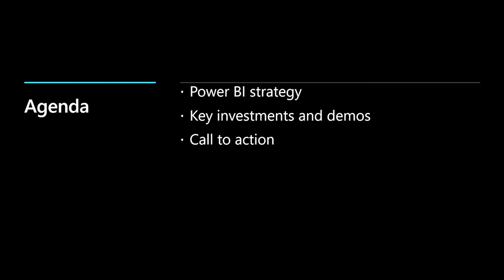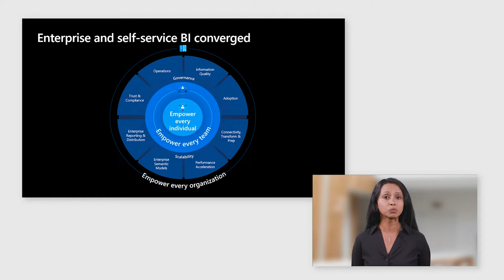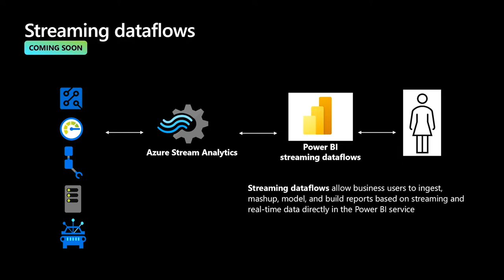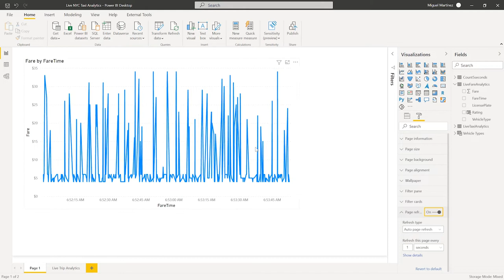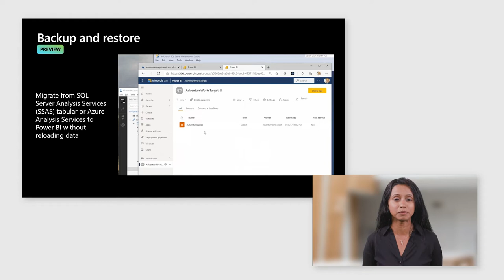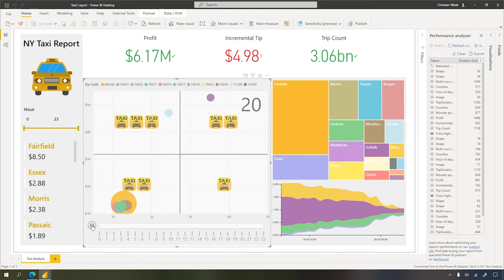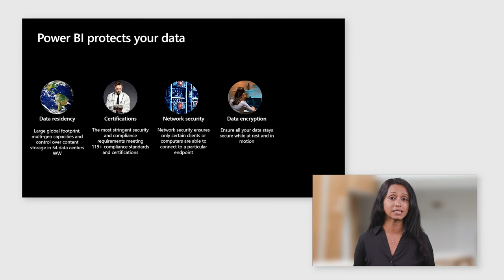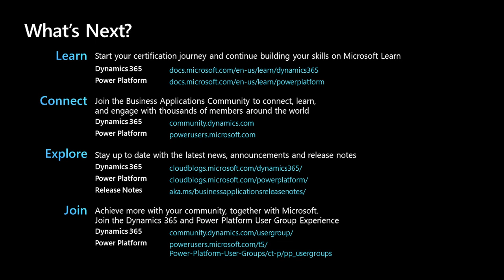Power BI for BI Pros and Data Engineers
In this session we will discuss how Power BI can help you build enterprise-scale analytics solutions that meet your governance needs. We will discuss how to easily leverage investments in big data with native connections to data warehouses and data lakes, simplify ETL, apply machine learning and scale for the largest datasets in the organization, without compromising performance or security.